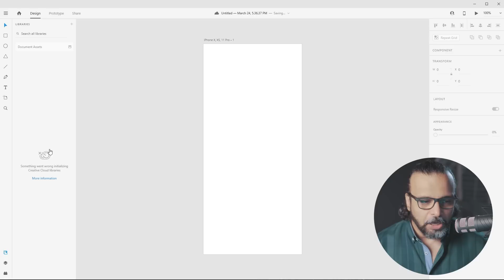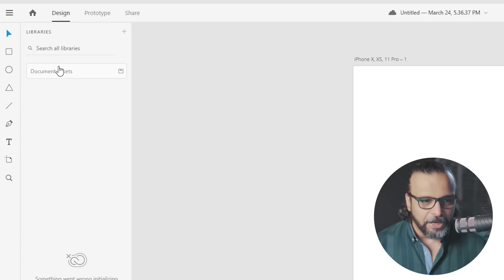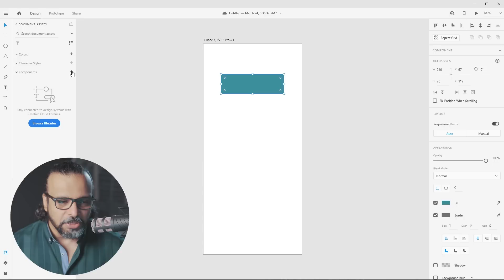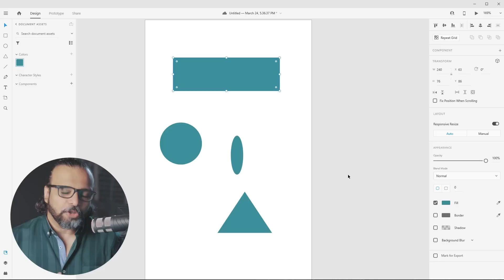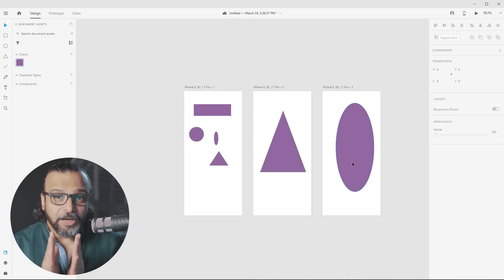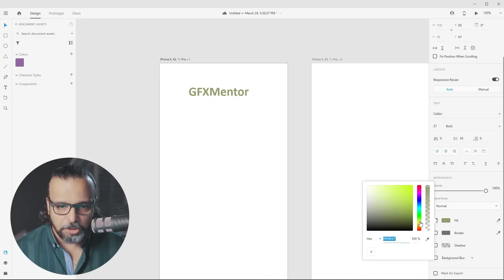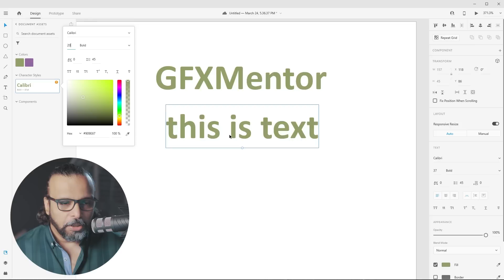Assets and Library in Adobe XD - اردو / हिंदी [Eng Sub]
Hey everyone! Here's Class 4 of Adobe XD. In this video you will learn a very important and useful option that is Library or Assets.